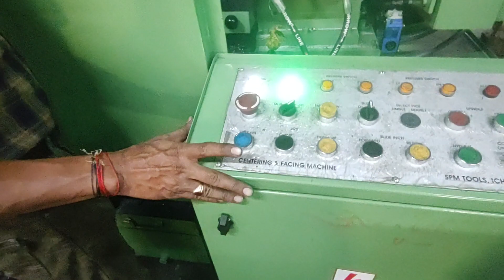Centring facing Operation